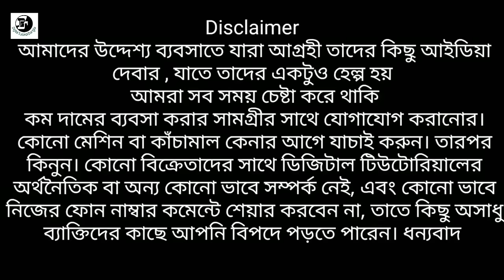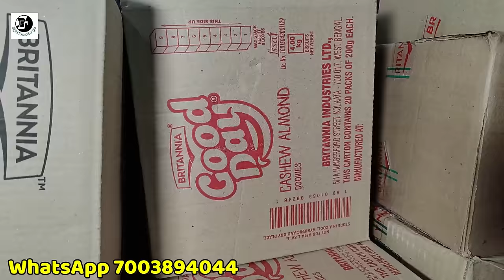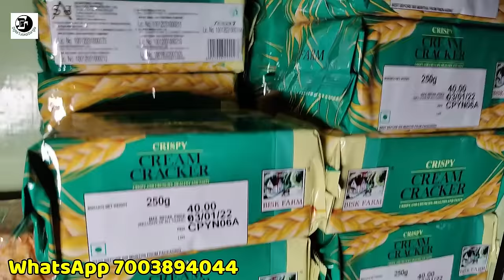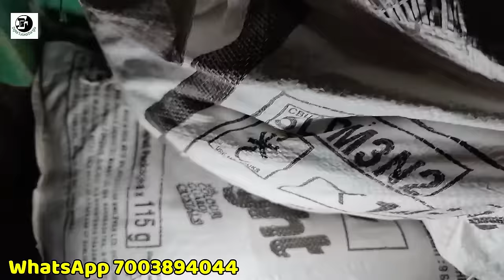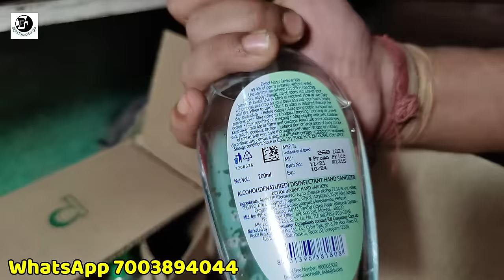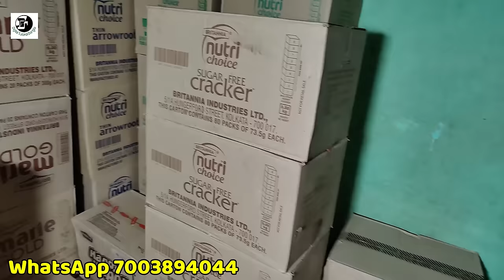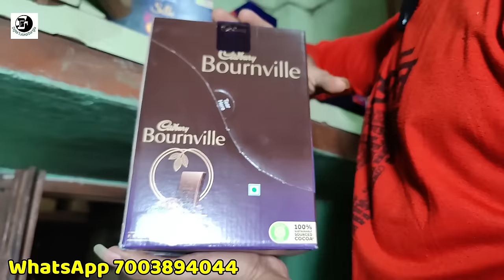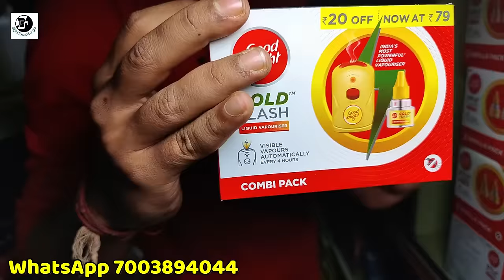কলকাতা মুদিখানা হোলসেল মার্কেট | Biggest Groceries & FMCG Wholesaler | Hindustan Unilever P&G ITC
Saha Stores
Address
Kolkata Belghoria
West Bengal